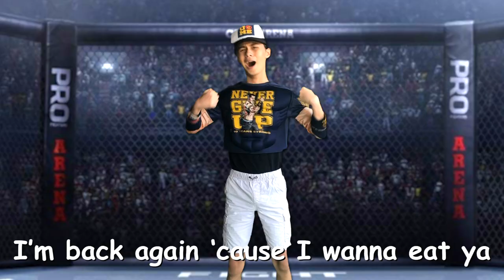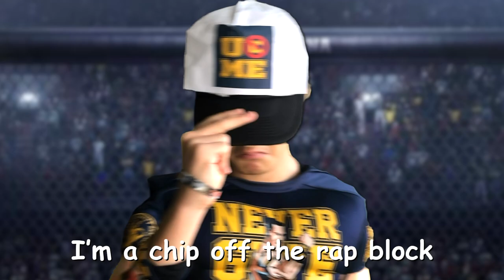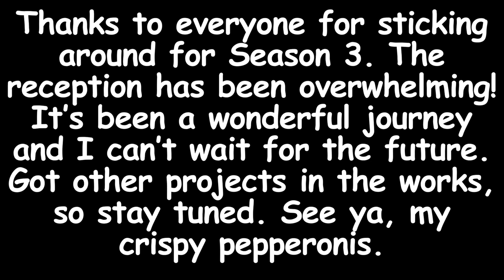Benjamin vs Sebastian 2 - Terrible Rap Battles of Comic Sans (Season 3 Finale)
Happy 4 year anniversary of Terrible Rap Battles of Comic Sans! Today, we have a long-awaited rematch between massive e-celebrity and hero of Togpim City, Benjamin, and professional golf player and blobfish furry, Sebastian, in the Season 3 finale of the series. However, some other competitors, both old and new, might have something to say in a couple plot twists you'll never see coming.
Season 3 has been an incredible journey! I want to thank everyone that's stuck around throughout the entire season, as well as the new viewers who may have chimed in in the middle of it. Either way, I love you all.
For those who don't know, I'm Benjamin. The other people are my friends. There's a lot of inside jokes in the lyrics, so most people might not get the jokes. This is more of a self-serving battle than anything. There are also some references to the original (the first battle ever!), so you might wanna watch that first. Link farther down.
CAST
-Snakebite126 as Benjamin W, Sebastian B, Kaden Pee, Patrick V. (HAPPY BIRTHDAY!!!), and Jacob L.

-Instrumental by Tristan

@Freshy Kanal

...and I may or may not have something planned for June 1st. Hopefully, it'll see the light in time. ;)